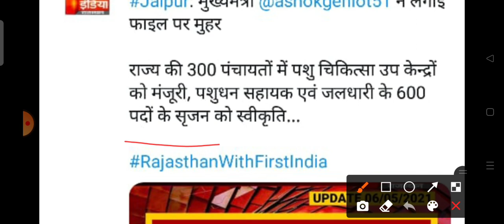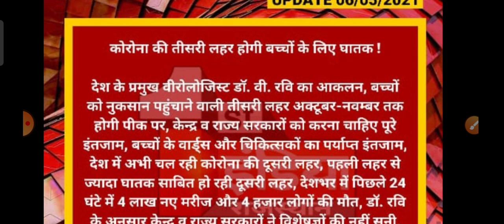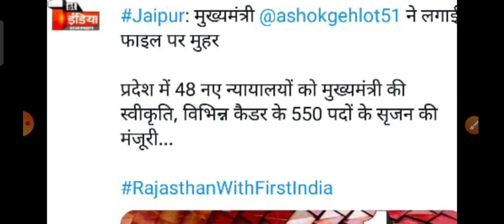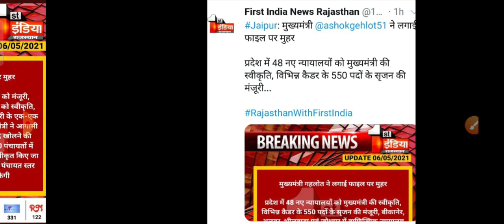राज्य में लगेगा सख्त लॉकडाउन बेरोजगारों के नए पद सर्जन अब तीसरी लहर की बड़ी जानकारी